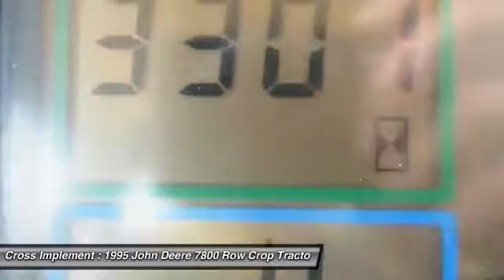1995 John Deere 7800 Minier, Springfield, Bloomington, and Peoria, IL 42990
1995 John Deere 7800  - $57900

Cross Implement
703 S Minier Ave